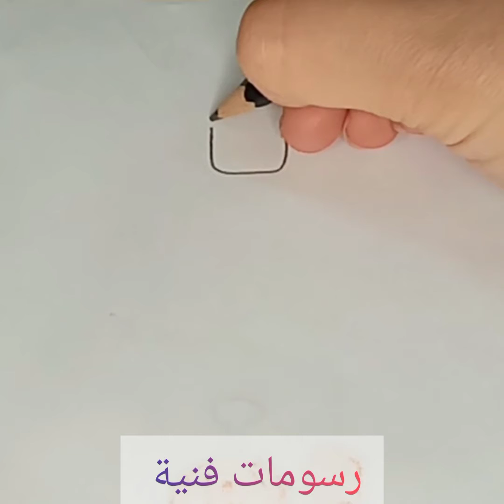رسم لرمضان / رسم شخصيه الكبير / رسومات رمضانية